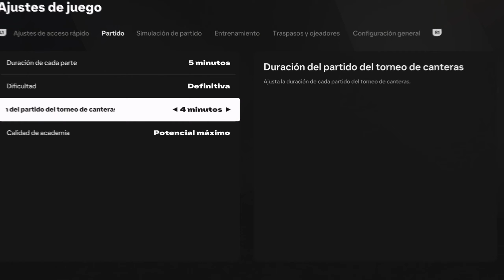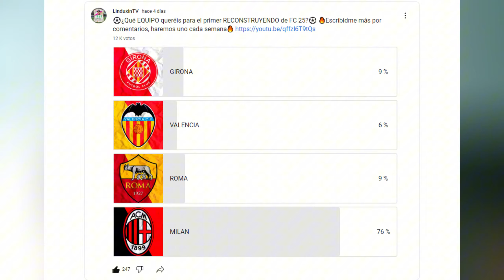RECONSTRUYENDO al AC MILAN en Modo Carrera de FC 25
Nuevo vídeo de ayudando a mejorar, armar y reconstruir un nuevo equipo para llevarlo a la gloria para ganar ligas y copas en su pais Italia y competiciones europeas como la Champions League, la cuál lleva más de 10 años sin ganar.
En este capítulo ayudaremos a la plantilla del MIlan histórica en la serie a de italia o ahora sin licencia en fifa 25 es Milano fc, con jugadores como Ronaldinho ex del fc barcelona, Ronaldo Nazario ex del real madrid, Kaka balon de oro, Ibrahimovic, Pato, Cafu, Robinho, Maldini, Gullit, Gatusso, Van Basten, Sevchenko, Pirlo..
El club esta en decadencia, ya que es un club grande de Europa y lo vamos a sacar de bajar a segunda a luchar por competiciones y trofeos. Tendremos fichajes como el de Neymar Jr y la vuelta de Tonali con un entrenador leyenda, icono y heroe de fifa.

59€ = 1 Camiseta GRATIS / 99€ = 2 Camisetas GRATIS / 149€ = 3 Camisetas GRATIS⚽

🔥Mi Instagram para conocerme, hablar conmigo y enterarte de todo🔥

🔥Canal de Whatsapp LinduxinTv para enterarte de TODO lo Nuevo🔥

🔥HAZTE MIEMBRO DEL CANAL POR 1€🔥 ⚽Creo tu CARTA DE FIFA⚽ RULETA del JUGADOR que quieras⚽ Creo tu JUGADOR para MODO CARRERA de Suscriptores⚽

Si quieres ver que pasaría en diferentes ocasiones pero en el futbol, fifa 23 ea fc 24, fifa 24, fc 25 o fifa 25 esta es tu oportunidad de verlo.

- NEFFEX - Fightback (INSTRUMENTAL)

PALABRAS A IGNORAR:
cr7, messi, fifa 23, djmariio, robert pg, kolderiu, mundial, eurocopa, copa america, lamine yamal, neymar, modo carrera, fifa 25